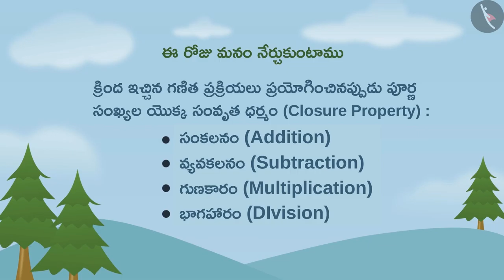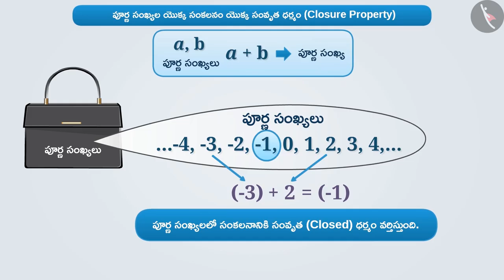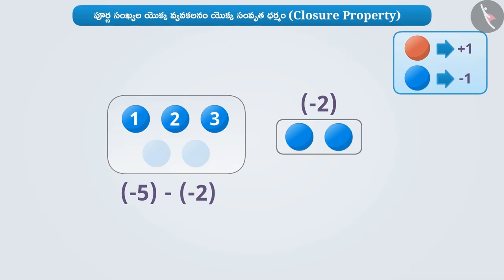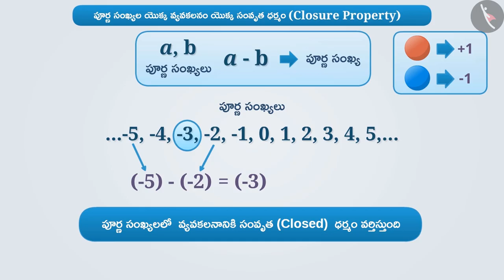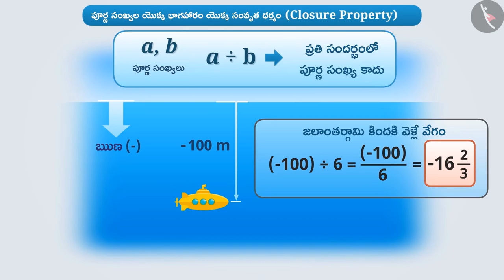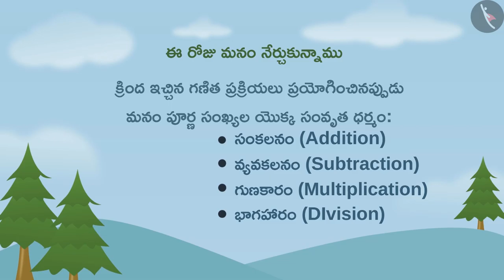పూర్ణ సంఖ్యల సంకలనంలో సంవృత ధర్మం|Part 1/3|Closure Property of Integers|Telugu|Class 7